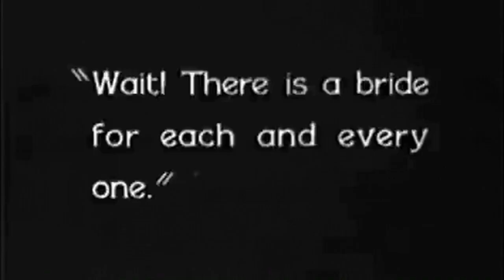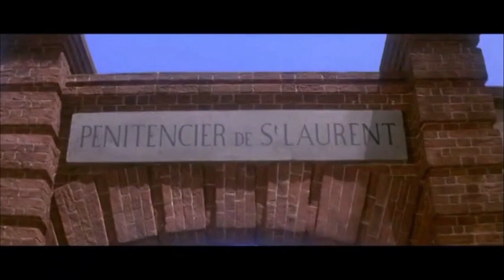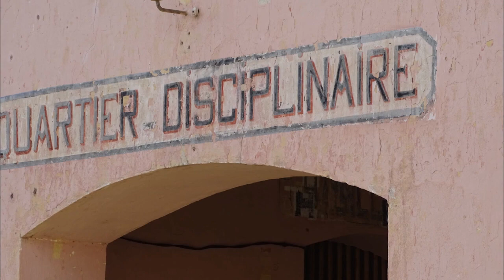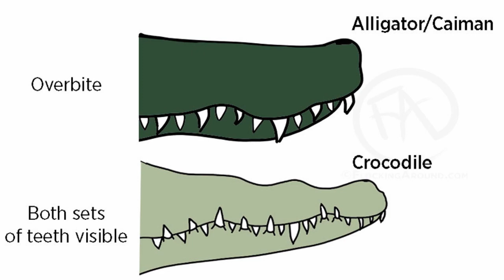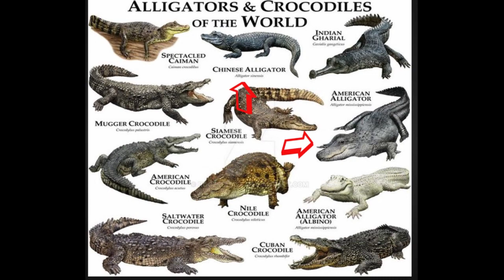French Guiana -- Devil's Island The Swamp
One of the things that kept the prisoners from escaping was the swamp -- so, we're going into the swamp.  This is part of a larger video -- Devil's Island.